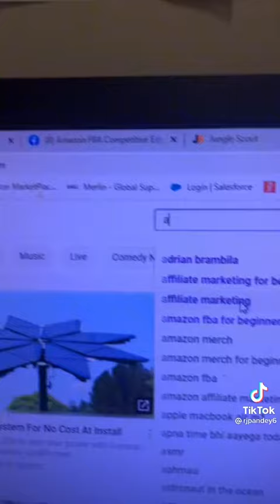how to make a money from youtube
Make 🤑🤑🤑🤑 from youtube with easy ways